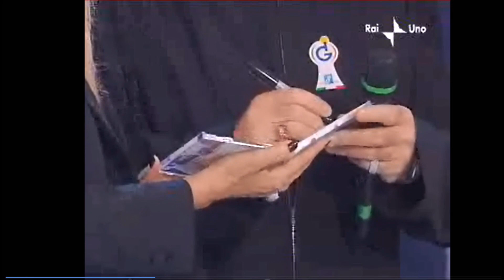Tom Jones - Domenica In - 10-11-2002